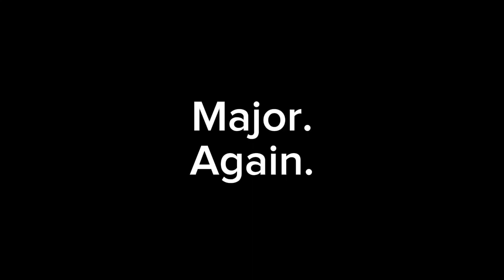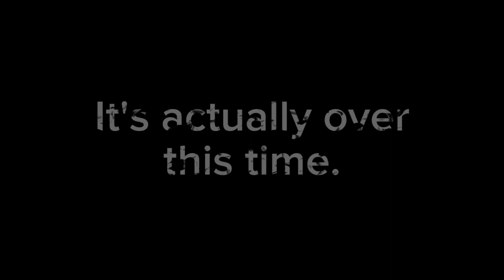Major v4 (Original Song)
This is a progressive rock song.
Made October 7, 2023
Made in BandLab using only virtual instruments and built-in effects by pancakeperson8905